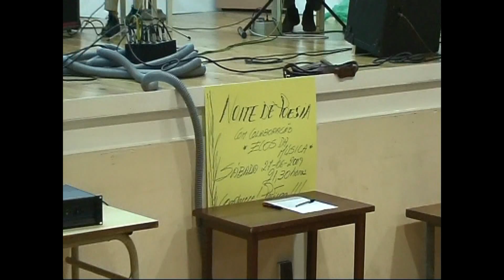Poesia No Teatro Nuno Alves com Ecos